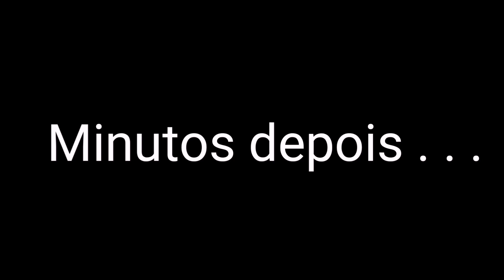Enzo rabelo - Iti Mailia (PARODIA) A BRUXA MÁ